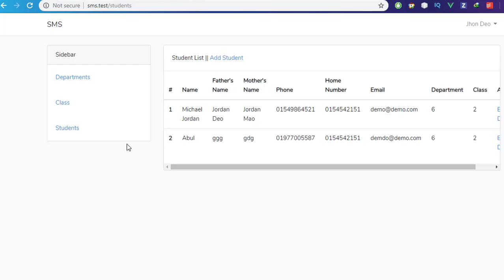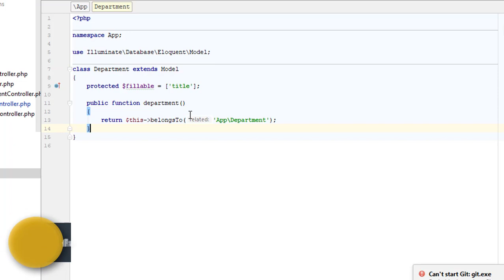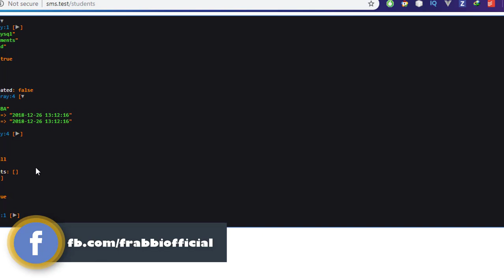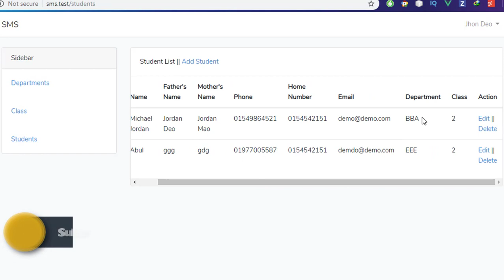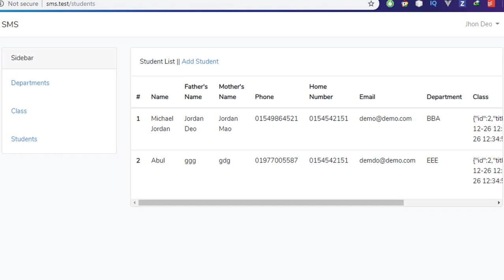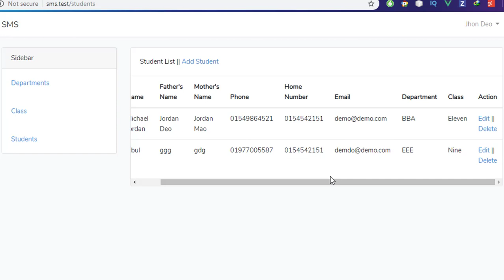Student Management System Project - Laravel 5.7-Eloquent Relationship Part 10 - Coding Xpress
Laravel 5.7 Live Project Coding Xpress

This is laravel 5.7 student management system project.

Laravel install tutorial

Laravel 5.7 tutorial

laravel student management tutorial

laravel project management tutorial